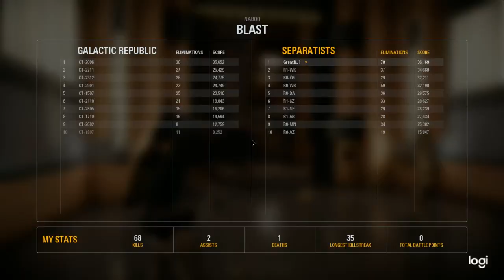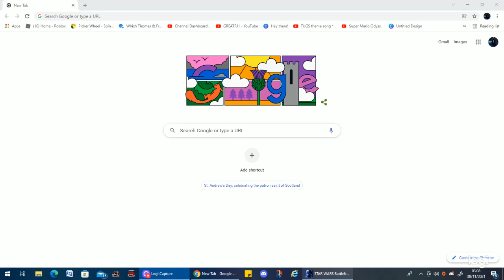Battlefront 2 Concept: Din Djarin/The Mandalorion! ( READ PINNED COMMENT )!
My Concept For Din Djarin The Mandalorion Enjoy!

Credit To Everybody In The Video!

Star Wars Belongs To Disney!